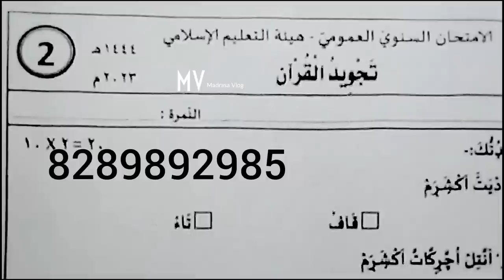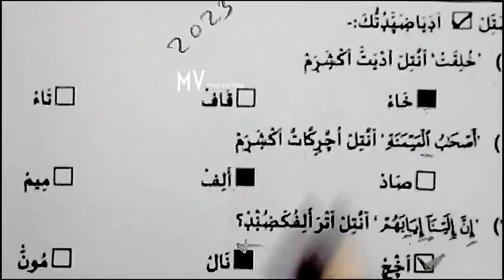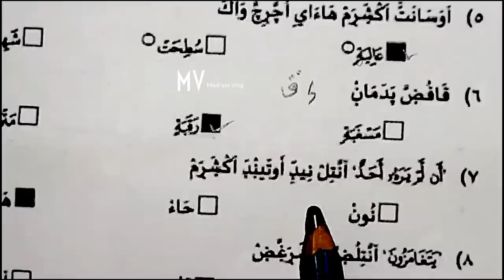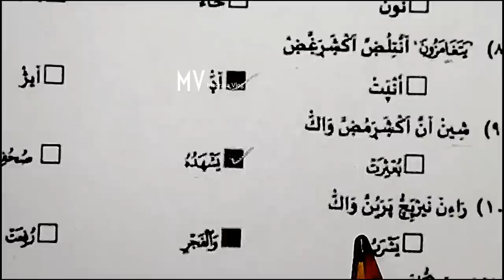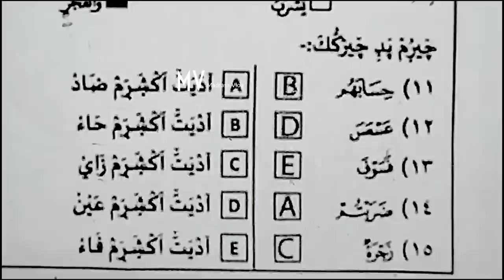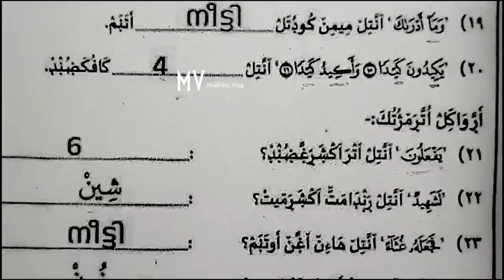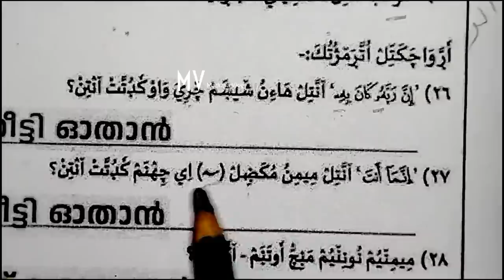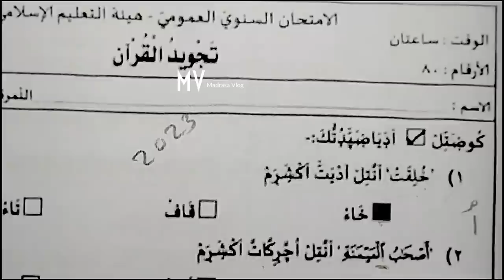2class#thajveedulquran#secondpart#varshikapareekshachodyapeppar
Madrasa classes

 ചോദ്യപേപ്പർ മോഡൽ

1 class

Subject: Thafheem

2 class

3 class

4 class

5 class